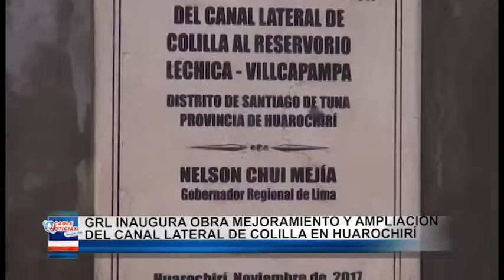GRL INAUGURA OBRA MEJORAMIENTO Y AMPLIACIÓN DEL CANAL LATERAL DE COLILLA EN HUAROCHIRÍ